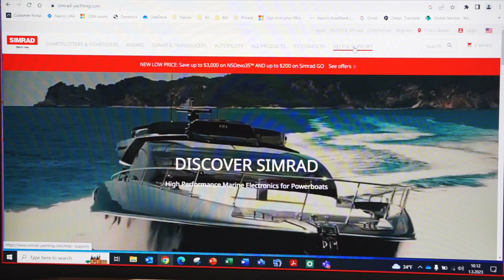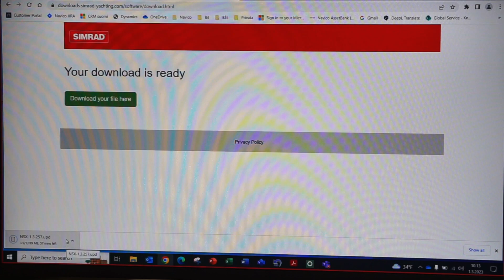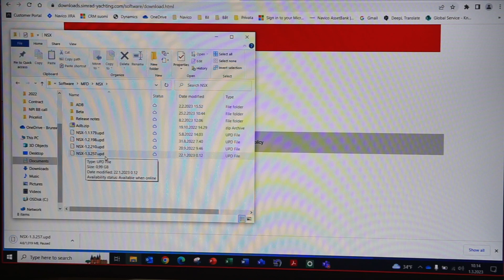SIMRAD software update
Guide- how to download new version SIMRAD software...